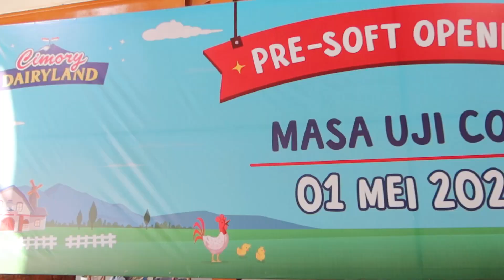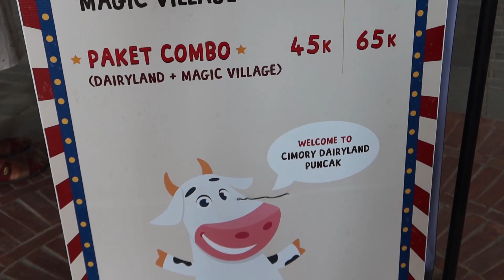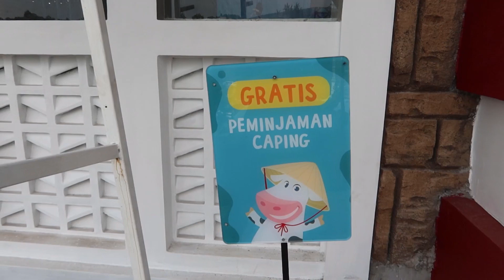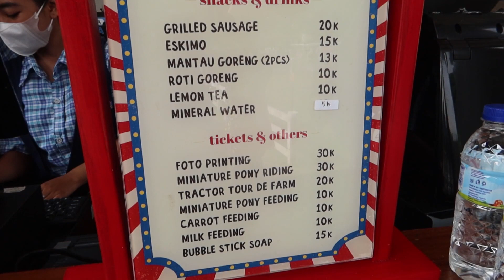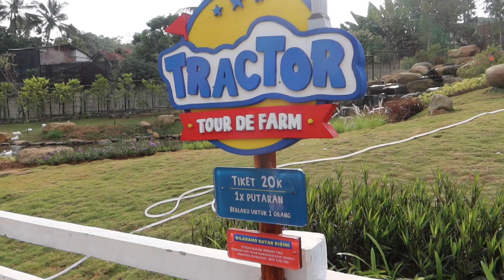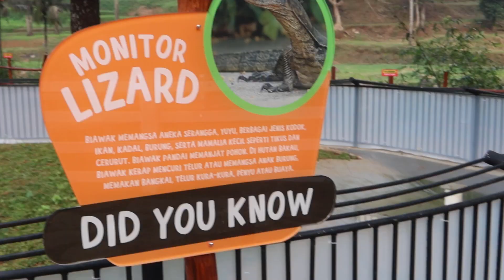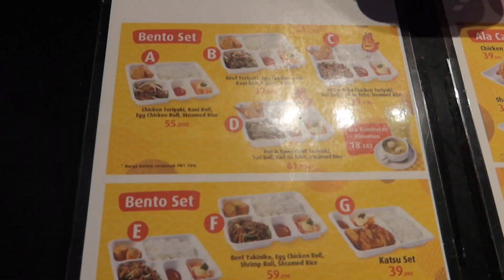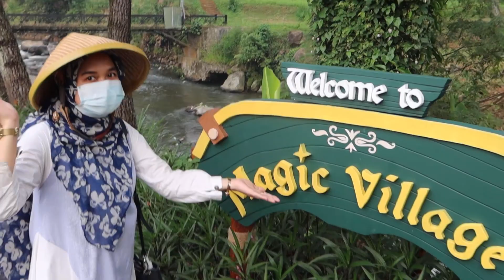CIMORY DAIRYLAND PUNCAK BOGOR | WISATA KELUARGA TERBARU PUNCAK BOGOR 2023 | REVIEW LENGKAP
Hai Teman-teman, di video ini aku akan memberikan review lengkap mengenai cimory dairyland puncak di bogor .

Share dan like video ini jika bermanfaat . Kawal Channel ini sampai bisa monet ya Gais, agar aku bisa segera bisa berbagi dengan kalian semua subscriber supporter setia Vantime Channel . Like IG Vantime Channel juga ya , Terima Kasih teman teman baik , We Love you Gais ...

with love ,
Vantime Channel Tim

Chapter :
00:00 Intro
00:21 Jam Operasional
01:54 Harga Tiket Masuk
04:22 Sapi Menyusui
05:10 Kuda Poni
06:00 Domba
09:39 Toilet dan Musollah
09:57 Restoran
14:12 Magic Village Hobbit
15:49 Dairyland dari atas
16:27 Waktunya Belanja

🏠 Alamat : Cipayung Girang, Kec. Megamendung, Bogor, Jawa Barat 16770
⏲ Jam Operasional
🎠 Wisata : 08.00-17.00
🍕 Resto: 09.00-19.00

📍Tarif parkir
mobil 5.000/12 jam
bus/truck 10.000/12 jam

📍tiket masuk wahana Cimory dairy land
                                                      Wday    Wend
- dairyland                                   30k       40k
- magic village                            30k       30k
- de windmilss                            30k       30k
- paket 2 wahana :
°dairyland + magic village       55k        65k
°dairyland + de wind Mills       55k        65k
-paket 3 wahana :
dairyland + magic village
 + de wind milss                        75k         85k
noted : 1 tiket ada deposit 10 rb. yang bisa refund ketika pulang yah guys

📍info tiket activity/feeding anak di lokasi wahana dairyland
activities :
tractor tour de farm              20k
miniatur pony riding             30k
Giant horse riding                 30k
photo with Parrot                  15k
panahan (10 anak panah)   10k
photo with reptil                    15k
mini Playground                    25k
nyewa baju ala Eropa           25
kereta api 3 kali putaran     15k
atv 2 kali putaran                  30k

feeding :
miniatur ponyland                10k
carrot feeding                       10k
Dove feeding                         10k
duck feeding                          10k
milk feeding                           10k

📍peraturan Cimory dairy land
1. cek suhu
2. TB di atas 80 cm sudah dikenakan tiket masuk
3. tidak boleh membawa makanan dan minuman
4. tidak boleh membawa drone
5. tidak boleh membawa peliharaan, sepeda, tiker

Follow IG nya Vantime Channel ya Gais karna banyak rekomendasi spot foto yang bakal aku share  :

cimory dairyland puncak bogor rekomendasi wisata keluarga ala eropa ternyaman,
cimory dairyland puncak magic village,
cimory dairyland puncak bogor harga tiket dan full review,

 • Relax – Peyruis (...